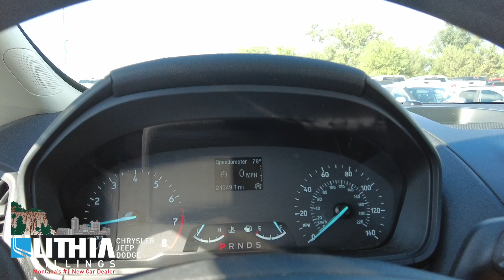21524C 21 Ford EcoSport White